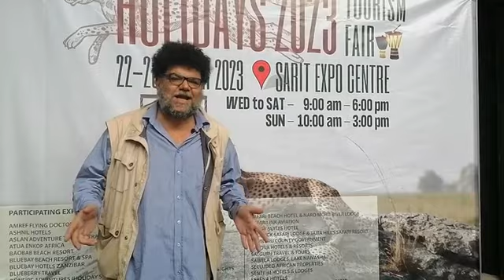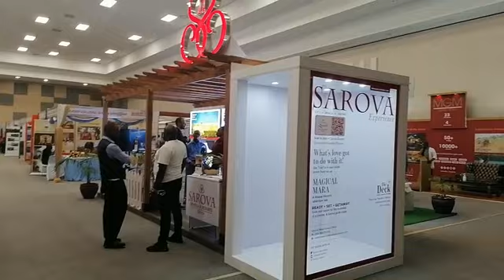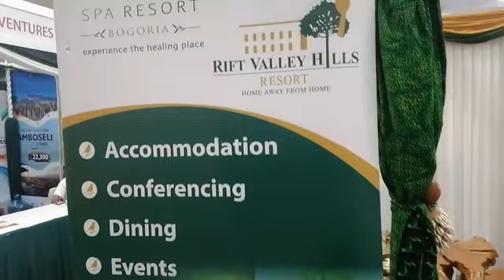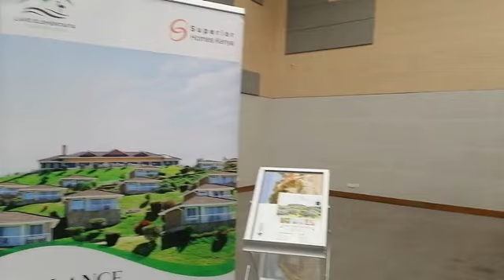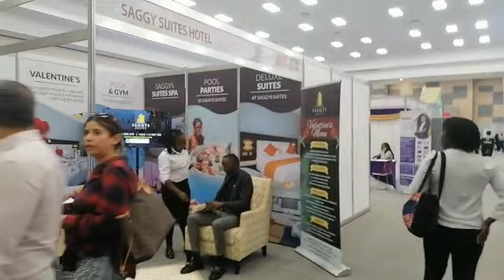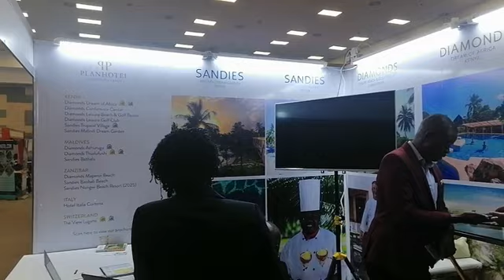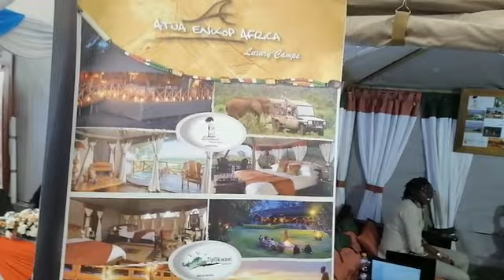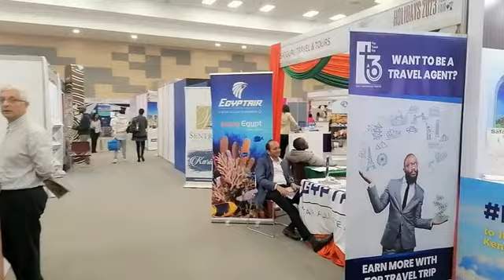Kenya Holiday 2023 - Fiera del turismo a Nairobi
Servizio di Freddie del Curatolo per il portale degli italiani in Kenya